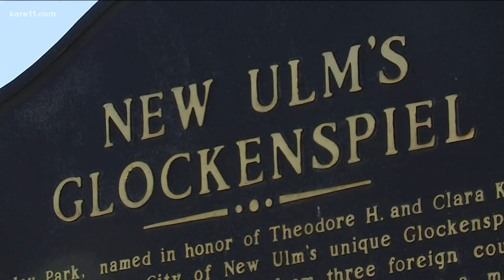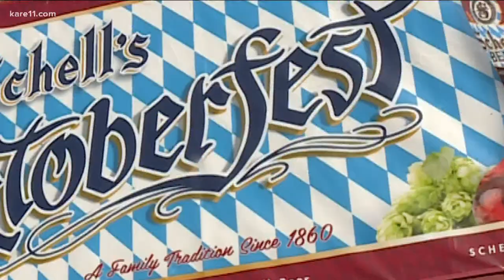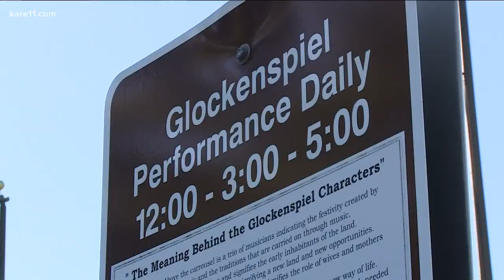That's So Minnesota Road Trip: Sunrise travels to New Ulm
Just in time for Oktoberfest, Sunrise heads to a place dubbed the most German town in America. Welcome, or Willkommen, to New Ulm!